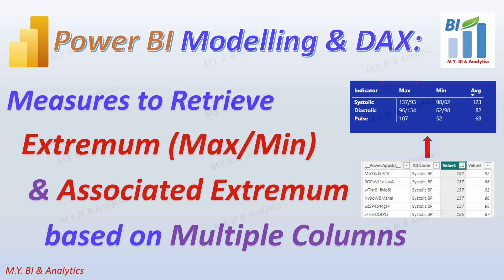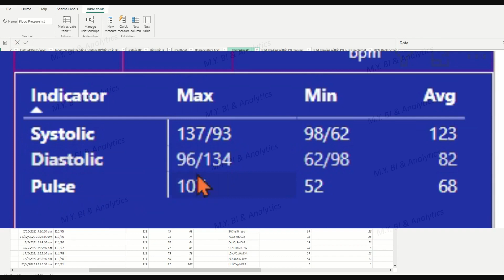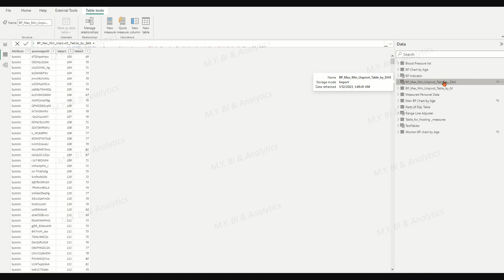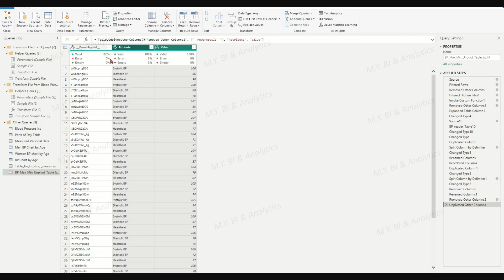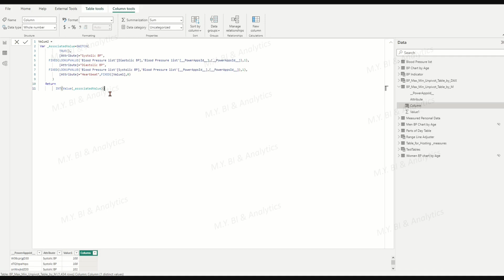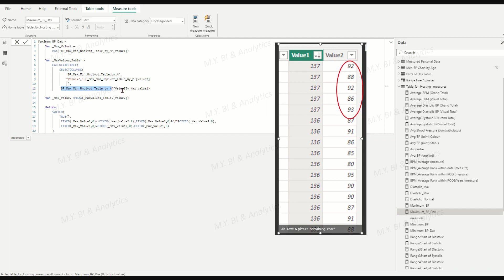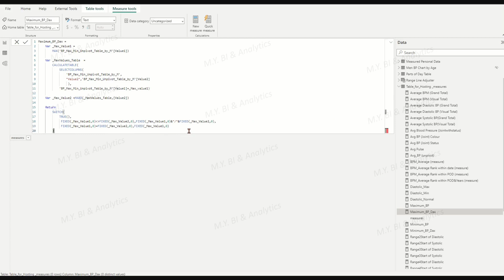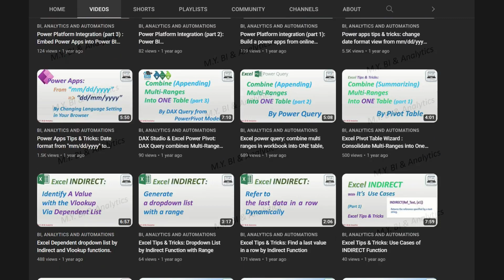Power BI DAX: Retrieve Extremums (Max/Min) Across Multiple Columns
In this video I want to show you on how to find Extrema (Max/Min) Values for Combined Associated Indicators based on Multiple Columns with data modelling and DAX expressions.

In my example desktop file, we have a matrix visual to describe the maximum, minimum, and average values of systolic indicator, Diastolic indicator and Pulse indicator according to slicer selections of the report page. To the maximum and minimum values of indicators, for example, the maximum of systolic , when we list the systolic max value same time we need also to append it’s associated max Diastolic value as well. For this need, our calculations should first find out a max value of systolic, then based on this max systolic to check out it’s associated max Diastolic.

To find out these extremums we may have different approaches which depends on what data we already have in our existing data model schema. From our sample file in data model view, we see that in the Fact table “Blood Pressure list” we have those records of systolic, Diastolic and Pulse with each records id in different columns and stored in a crosstab table structure. As our designed matrix visual requires blood pressure indicator category in row to describe the three measures of maximum, minimum and average in columns. Thus to easy measure calculations we may first to change these data store structure from the crosstab structure to a tabular structure. Which means : unpivot those relevant value columns by record id column, and then link the unpivoted new tabular table via the record id back to the Fact table to align with other rest info, such as date, name and age  etc. which are in existing reporting slicers.

With the created ready tabular table structure we can easy to apply DAX expression to create the measures to retrieve the max, min , average values according to the attribute category column.

In this video, the method for creating Unpivot tables by power query is demonstrated , and also the DAX expersion for unpivoting table is also mentioned. Finally the measures created with DAX experssion to retrive extrema values of Indicator and it's associated indicator is demonstrated and explain. The Baisc ides is to find maximum of perimary indicator , the serach it's associated coressponding indicator list and determine the max value. In the video demo. the DAX functions MAX, MAXX, AVERAGE, SELECTCOLUMNS , CALCULATETABLE, SWITCH and FIXED are applied.

- For more info of my BI & Analytics, please refer to the following website links: